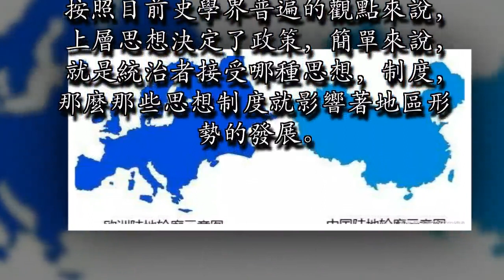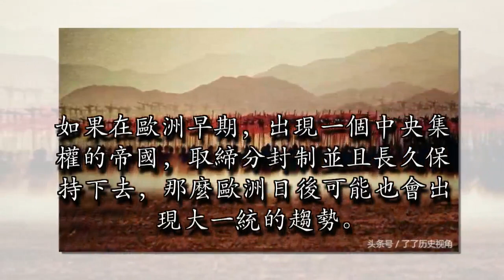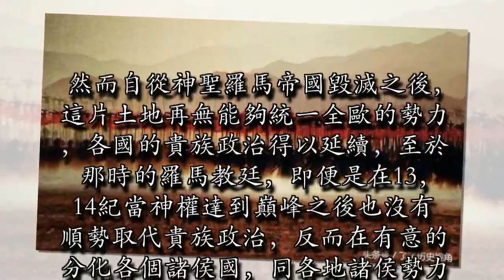老外：為何中國越打越統一，歐洲越打越分裂？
話說天下大事，分久必合，合久必分。翻開史書，我們能清楚的看到中國歷史上雖然歷經多次分裂，但統一永遠都是主流，反觀歐洲，大部分時期都處於分裂狀態。到了現代，更是再無統一的可能，這是為什麼呢？

按照目前史學界普遍的觀點來說，上層思想決定了政策，簡單來說，就是統治者接受哪種思想，制度，那麼那些思想制度就影響著地區形勢的發展。比如中國，作為一個大一統的國家，早就在戰國末期就已經註定了這一趨勢。當時的秦國的幾代君王吸收法家思想，採用郡縣製取代分封制，用官僚政治取代貴族政治，將權力收歸中央，在秦國統一天下後，依然採用這種政治制度。而到了漢代，儘管保留了部分分封制，但基本上延續了秦制。在經過長達四百多年的中央集權制度之後，大一統的思想便在中國根深蒂固下來，而後來的各個政權也都沿襲了中央集權制度，杜絕了分裂勢力的存在。中國在很早都時候就沒有了貴族，準確的說在秦朝滅亡之後就再也沒有代代相傳的分封制貴族大規模出現。

然而反觀歐洲，與中國不同的是歐洲的分封管理制度存在的時間最長久，貴族政治代代延續。如果在歐洲早期，出現一個中央集權的帝國，取締分封制並且長久保持下去，那麼歐